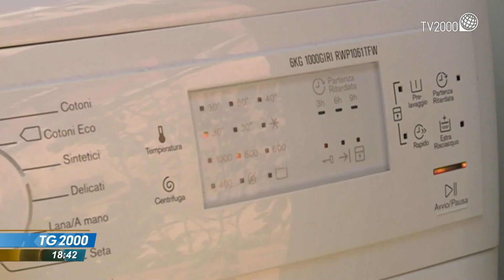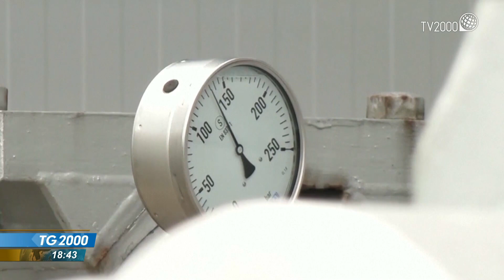Energia, aumenti trilionari. Ecco le ricadute per le tasche dei cittadini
Preoccupano le rilevazioni che arrivano dall'agenzia di rating "Standard and Poor's". Parlano di aumenti record delle bollette per aziende e cittadini. Servizio di Giuseppe Caporaso